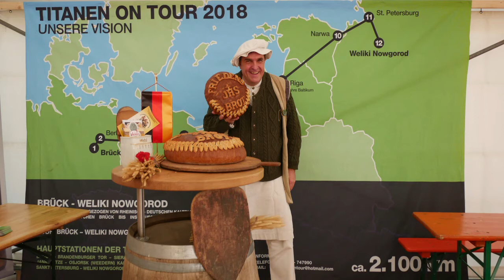Titanen der Rennbahn 2018-Bäckerei-Plentz ist dabei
Der Handwerksmeister Karl-Dietmar Plentz spricht auf der Pressekonferenz der Titanen der Rennbahn 2018 über seine Idee  mit der  Titanentour 2018 Brot und Salz als Friedenszeichen zu bringen.